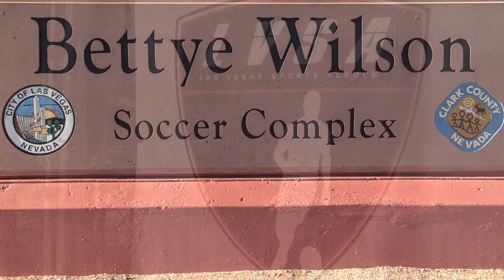LVSA '03 BOYS RED VS STRIKERS FC IRVINE BARAHONA BU14 SILVER ELITE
This video is about LVSA '03 BOYS RED VS STRIKERS FC IRVINE BARAHONA BU14 SILVER ELITE